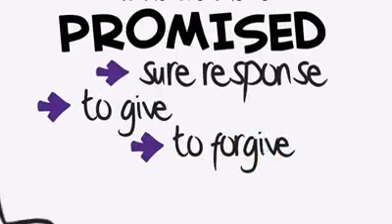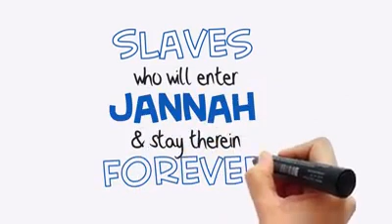(255). " IMPORTANT OF LAST 10DAYS IN RAMADAN "